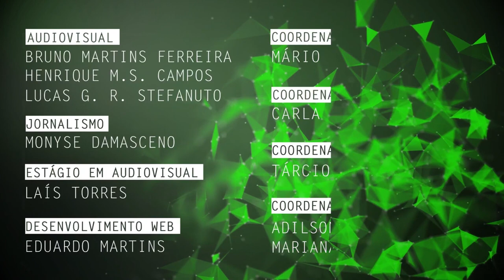Trajetória da socióloga Heleieth Saffioti é tema de pesquisa na UFSCar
Samantha Camacam de Moraes, doutoranda pelo Programa de Pós-Graduação em Sociologia pela Universidade Federal de São Carlos (PPGS - UFSCar), fala de sua pesquisa sobre a trajetória de trabalho da socióloga feminista brasileira Heleieth Saffioti sob a ótica dos estudos feministas e marxistas.